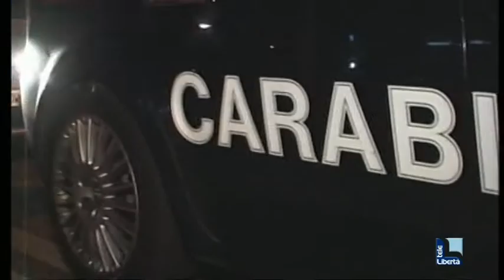L'ombra di una faida tra famiglie dietro l'incendio di Borgonovo